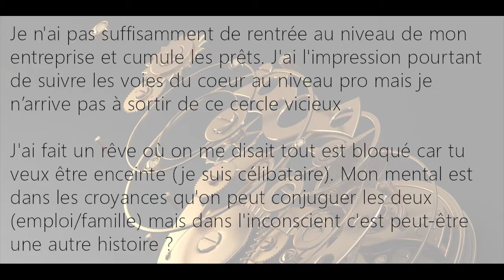Je n'ai pas suffisamment de rentrées financières au niveau professionnel